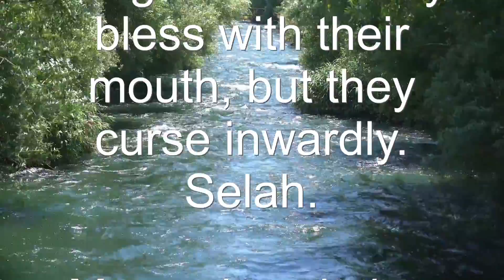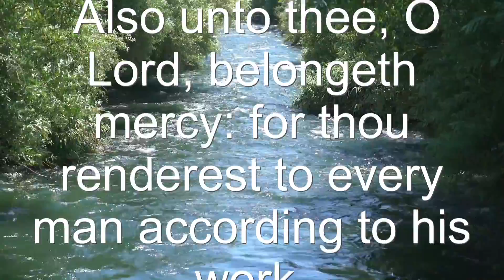Read Along Holy Bible With No Music Psalm 62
You can also review Psalms in Bible Word Search books